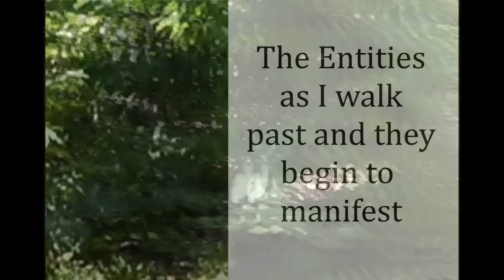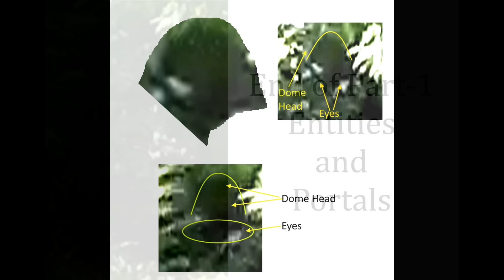Entities And Portals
I capture two entities that appear to be cloaked. They manifest but remain translucent. Then a "portal" appears to open. Are these entities stepping through the portal? Is this what Adam Davies, John Carlsonand Dr Matthew Johnson encountered ???